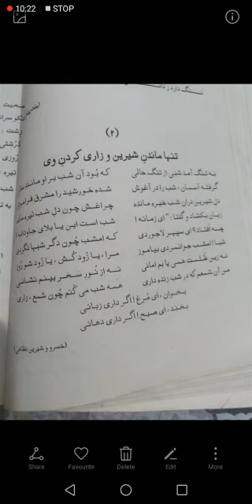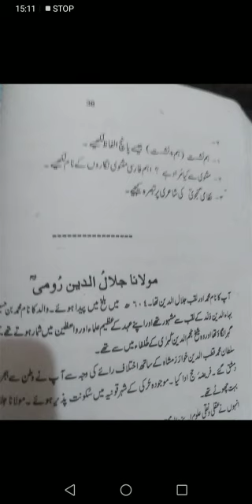Persian 1st Year Lec 09